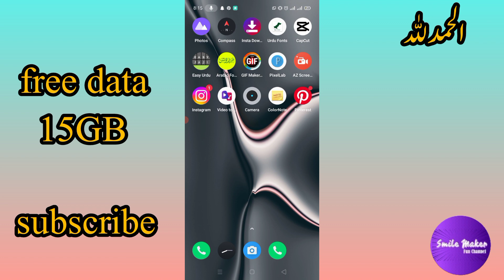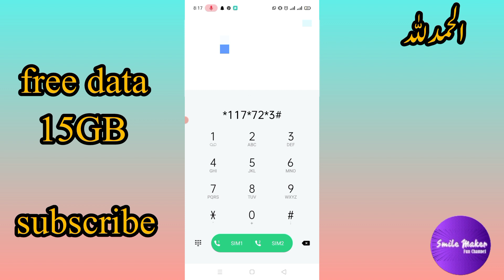jazz internet package/jazz Net||jazz free internetpackage||azz free internet code||Smile Maker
Jazz 5GB Free Internet New Offer 2024 Jazz Internet Package New Code 2024
Ramzan Gift 🎁 2024 | Jazz 42GB Free internet 2024 | Jazz Free internet Code 2024 |Jazz Free internet
jazz Internet new offer 2024
zong Internet offer 2024
JAZZ New Codes Jazz offer
JAZZ New Codes
Jazz world internet
jazz Internet code 2024
jazz Internet new package
zong Internet offer
zong Internet package
jazz Internet code
jazz new year Internet offer
call package jazz
jazz call package
Jazz free Net package
Jazz internet package 2024
Jazz new offer 2024
Jazz internet package
Jazz Net package 2024
Jazz internet package code 2024
Jazz New Year 5GB Free Internet New Offer 2024
Internet Package New Code
jazz new year 2024 Internet offer
zong new year Internet offer
telenor new year Internet offer
jazz new package 2024
zz internet packages
jazz new internet package 2024